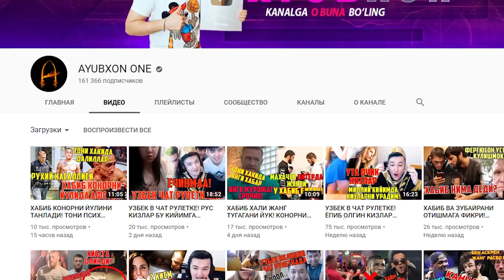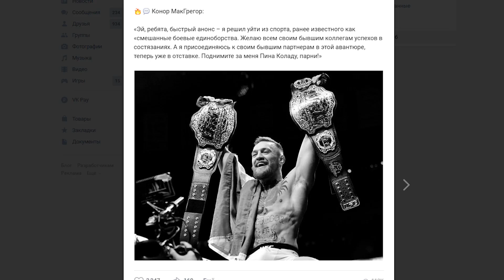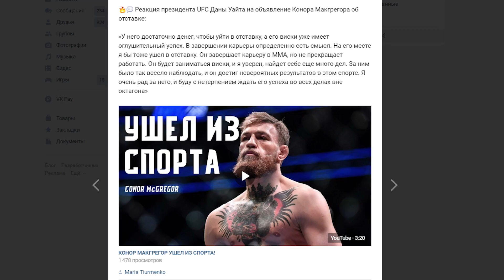КОНОР UFC СПОРТНИ ТАРК ЭТДИ ШАНТАЖМИ? КАТТА ШОВ ШУВ! САБАБ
КИРДИ ЧИКТИ КИЛДИРИШ ВА ОРИГИНАЛ РЕГИСТРАЦИЯ

МЕНИНГ БАРЧА ТАРМОКЛАРИМ ШУ ЕРДА.
ва албатта буларни аюбхон дан билиб куйган яхши
va albatta bularni ayubxon dan bilib qoygan yaxshi
узбек блогер ва узбек влогерлар ва узбек блогерлар ва узбек влогер хамманггизга омад!